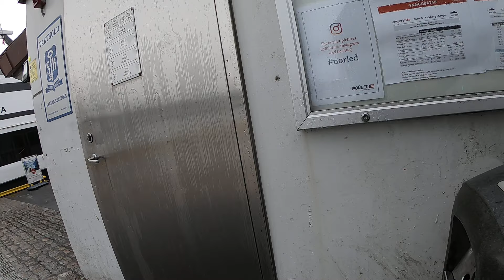2019081103 ベルゲン